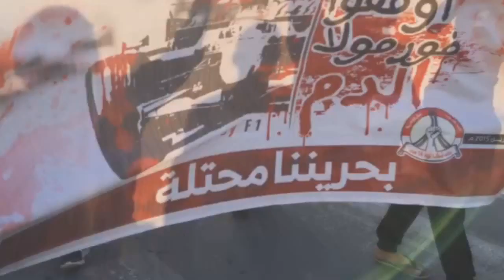تظاهرة في بلدة عالي تحت شعار "سباق على وقع الأضطهاد" 2/4/2016 Bahrain